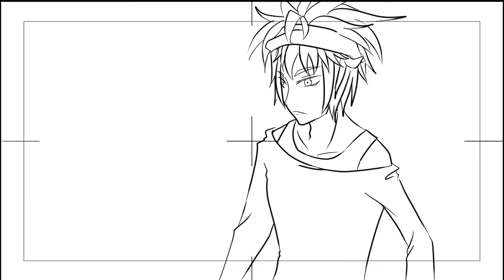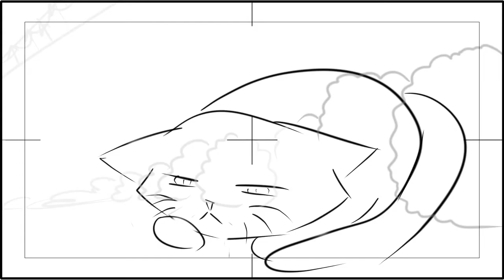RUN to Project 100%